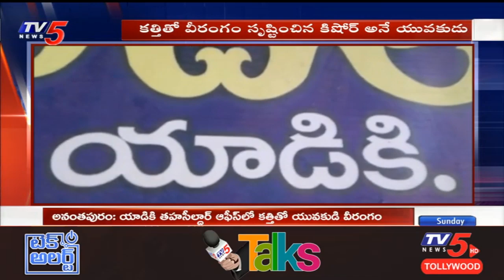తహసీల్దార్ఆఫీసులో కత్తితో యువకుడు హల్ చల్ | Yadiki ,Anantapur | TV5 News